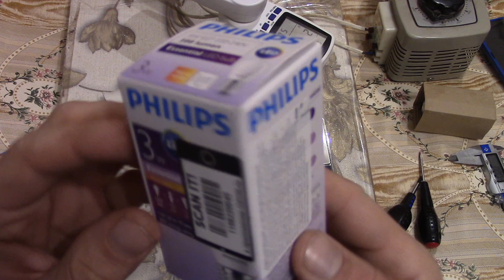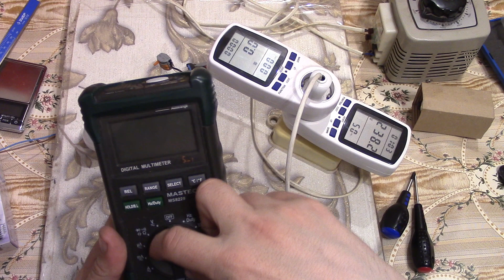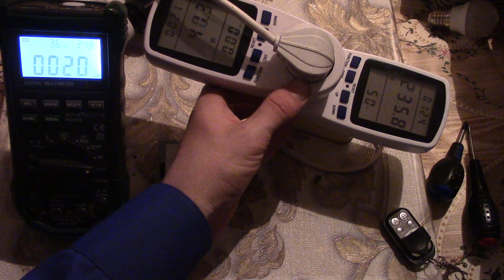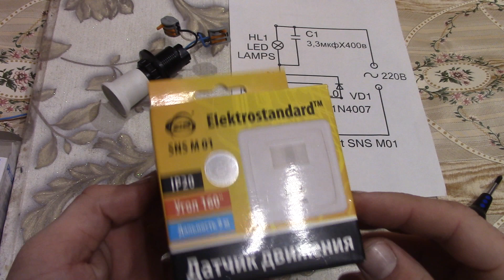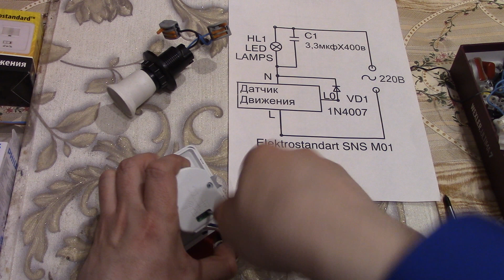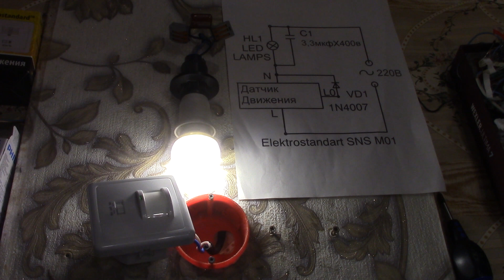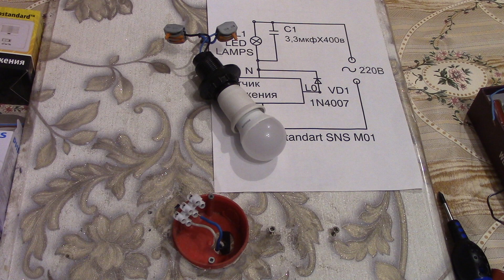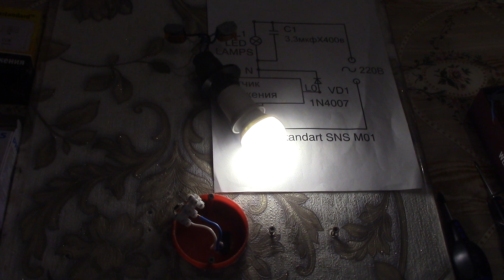Лампа светодиодная Philips "Essential", цоколь E27, 3W, 3000К .